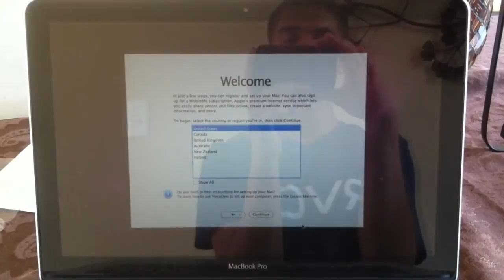Apple Mac OSX First Boot Video :)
Title says it all. This is the video the macs play when you start them up!
Taken with my iPhone